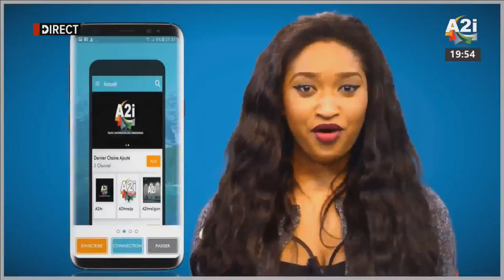YOBALU NDAW YI du 03 Juillet 2019